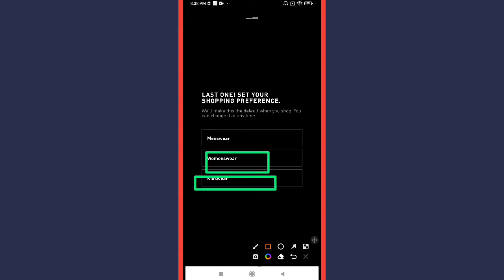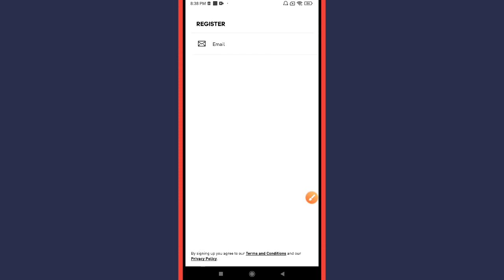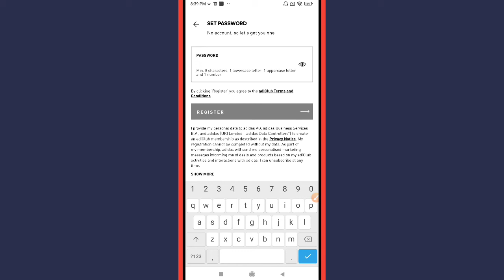How to Create Account in Adidas App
Learn How to Create Account in Adidas App